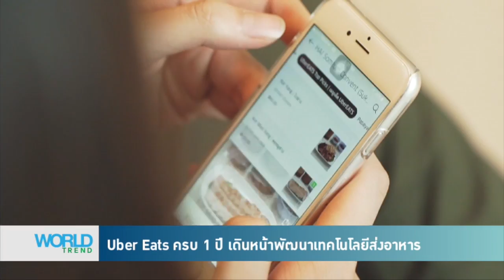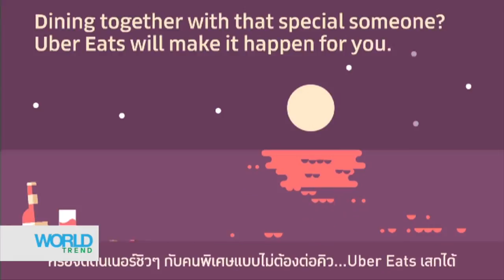World Trend - Uber Eats ครบ 1ปี เดินหน้าพัฒนาเทคโนโลยีส่งอาหาร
Uber Eats แอปพลิเคชั่นส่งอาหารจากอูเบอร์ ฉลองครบรอบ 1 ปีที่เปิดให้บริการในประเทศไทย โดยเตรียมขยายการให้บริการ พร้อมนำเทคโนโลยีเข้ามาใช้ให้เกิดประโยชน์สูงสุดทั้งกับผู้ใช้บริการและพาร์ตเนอร์ นอกจากนั้น ยังมีการมอบรางวัล People's Choice 2017 ให้กับร้านที่เป็นขวัญใจของผู้ใช้แอปฯ นี้อีกด้วย

ติดตามรายการ World Trend ได้ทุกวัน เวลา 17.30น. ทาง Voice TV ช่อง 21 และทางแฟนเพจ